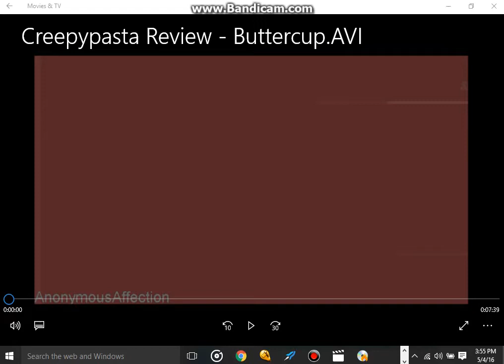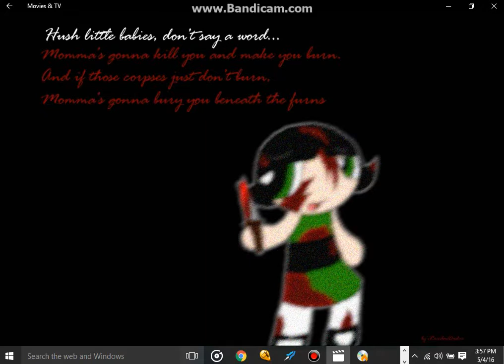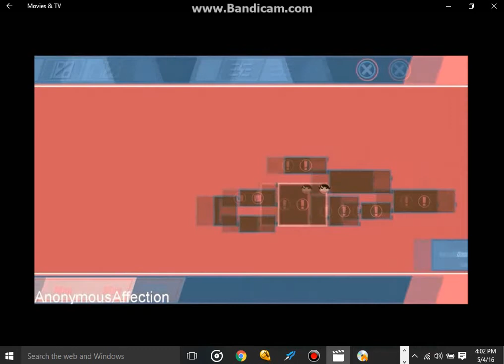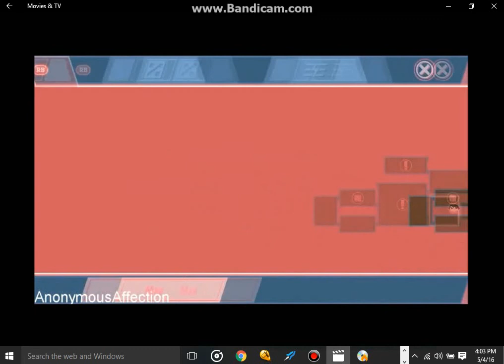Creepypasta Review - Buttercup.AVI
(Music):
"Resident Evil Remake - Safe Heaven, Higurashi No Naku Koro Ni Main Theme, Higurashi No Naku Koro Ni - Tsumi"